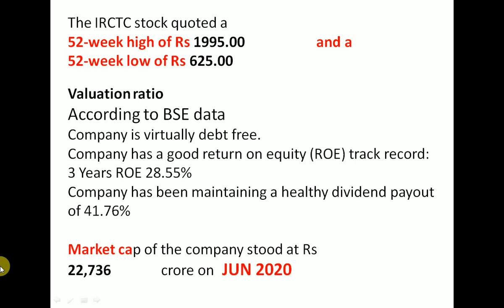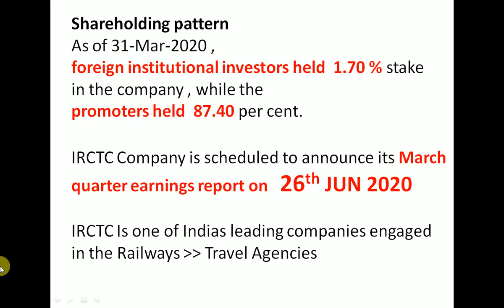IRCTC Q4 Results 2020 | IRCTC Share News | IRCTC Stock Analysis | IRCTC Share Latest News | IRCTC st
Shareholding patternAs of 31-Mar-2020 ,
foreign institutional investors held  1.70 % stake
in the company , while the
promoters held  87.40 per cent.

IRCTC Company is scheduled to announce its March quarter earnings report on   26th JUN 2020

IRCTC Is one of Indias leading companies engaged in the Railways  Travel Agencies